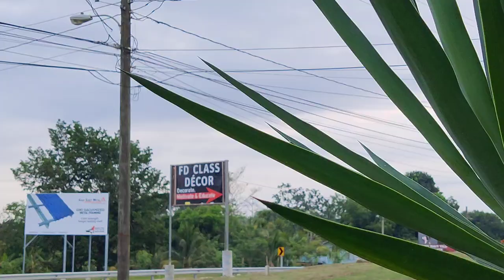Explore Dirt Roads Looking for Cohune Palm, Village Life, Morning Hike outdoor chef.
just hiking on pathways plus dirt roads along farm and insanely large yards enjoying the views plus place